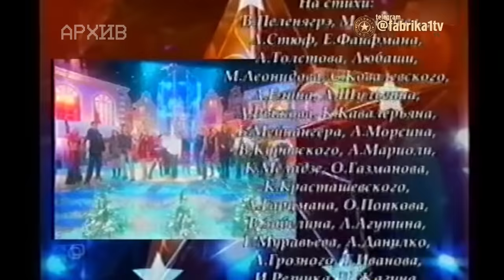Новогодняя ночь на Первом [31.12.2003]